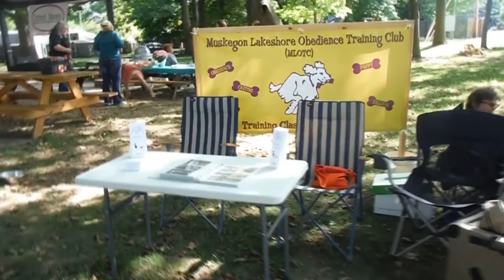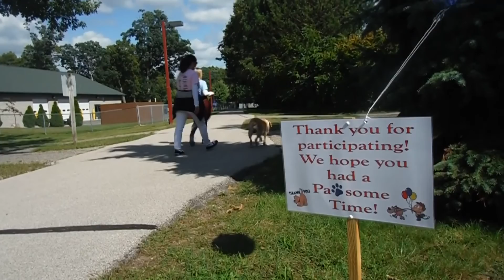Noah Project 2014 5K Dog Walk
Noah Project 5K Dog Walk - See the movie! Relive good times! Our sincerest thanks go to those who made the Noah Project 5K Dog Walk such a success and to to those who support our homeless cats and dogs! To learn more about Noah Project in Muskegon, Michigan, please visit our